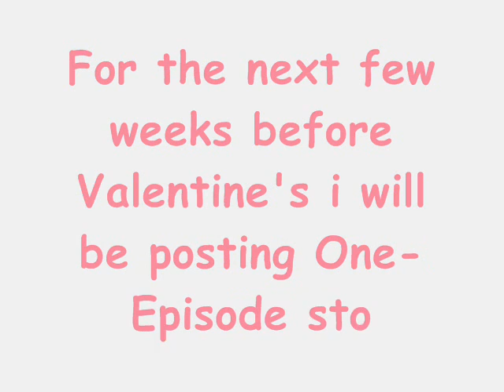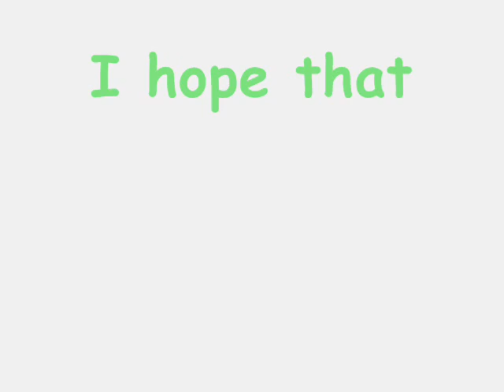Valentine's Promo ( Watch or Else you will so regret it! )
I have a Valentine's video! Please comment if you want me to make them